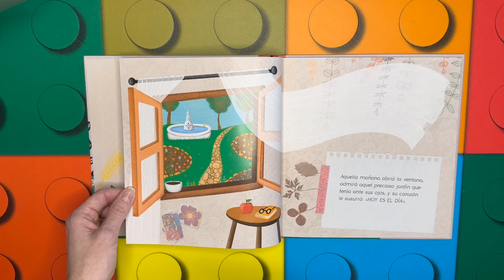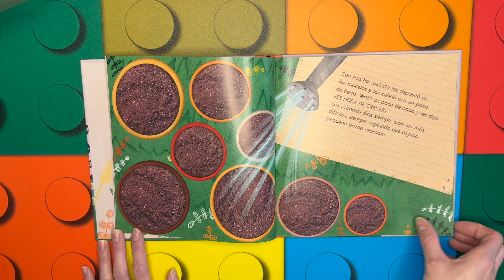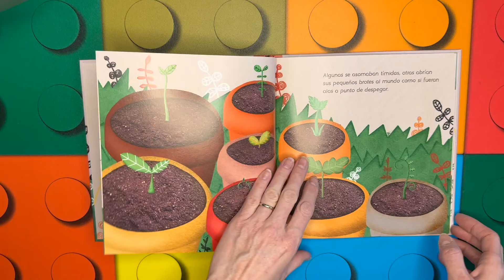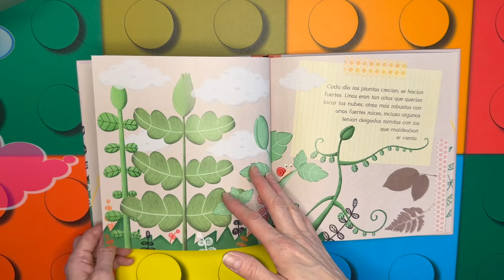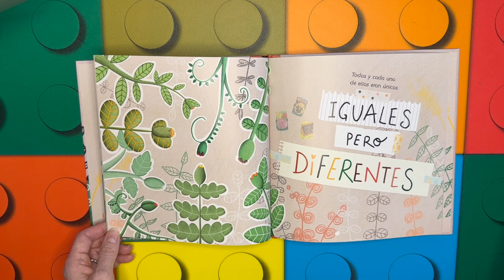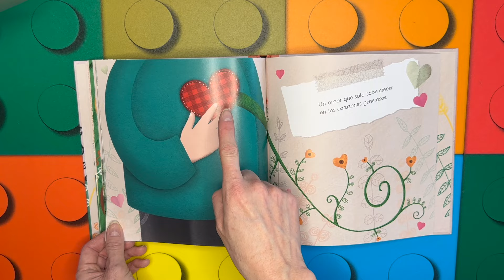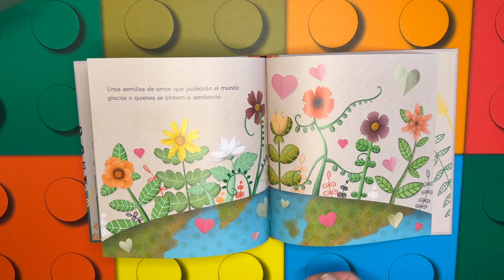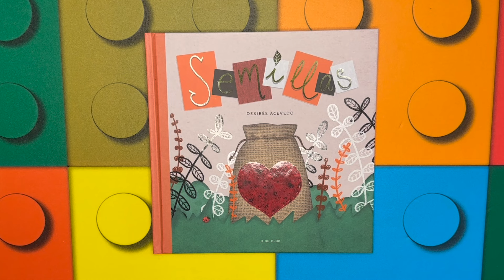Cuentos infantiles en español; Semillas libro infantil en español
Un cuento precioso dedicado a todos los profes que cada año hacen que sus nuevas semillas crezcan y florezcan llenas de amor y valores.

Semillas
Autor Desirée Acevedo
Editorial Penguin Random House

Puedes comprar el cuento en el siguiente enlace;